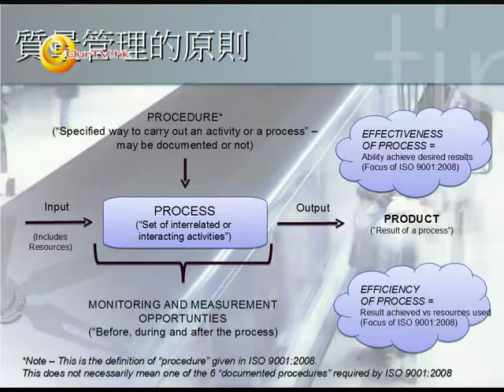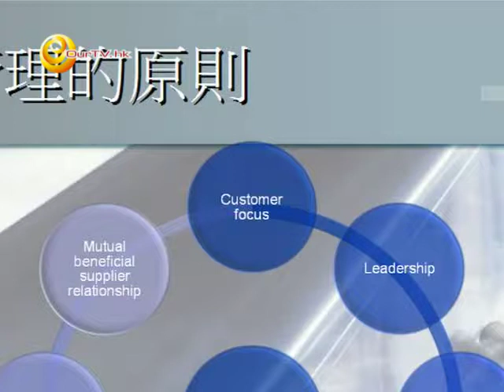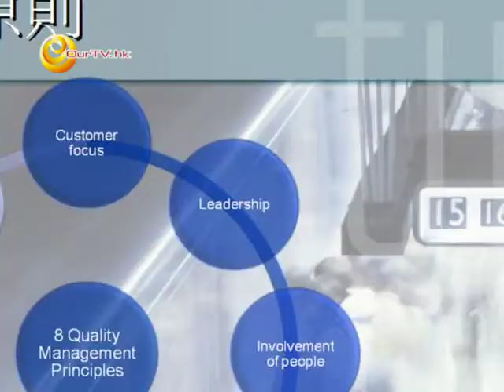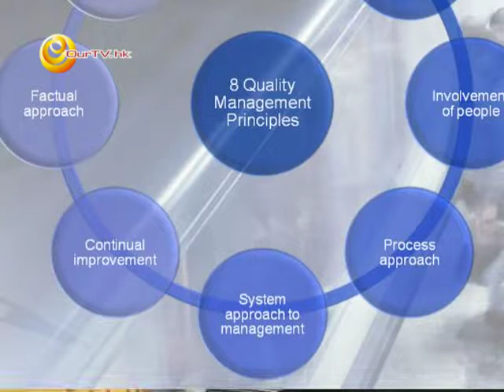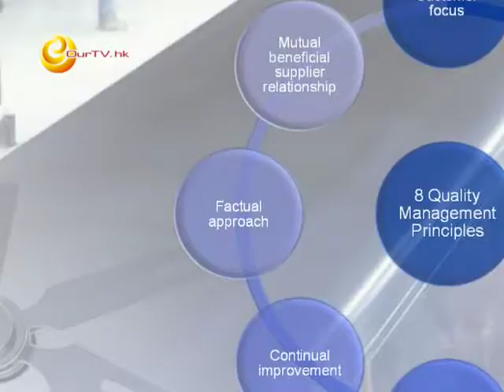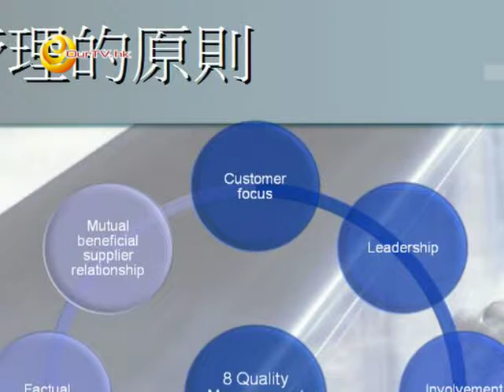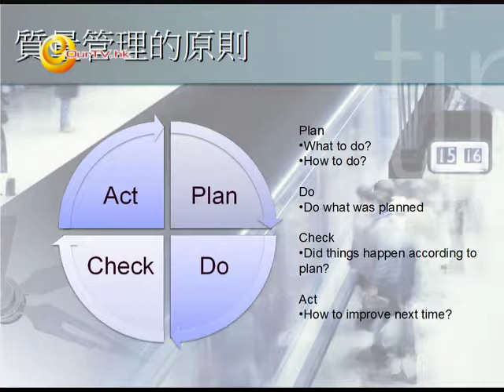《ISO求職新思路》第2集：質量管理的原則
主持：張景來 (香港認証服務國際有限公司總裁)、何智仁 (香港認証服務國際有限公司市場行政)

質量管理的模式及原則的介紹與應用